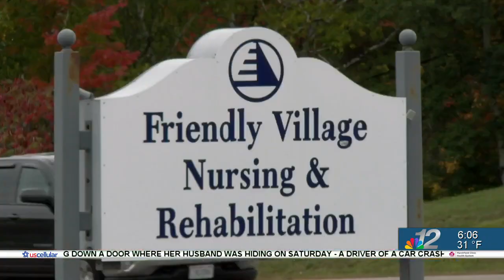Clothing Pantry Update